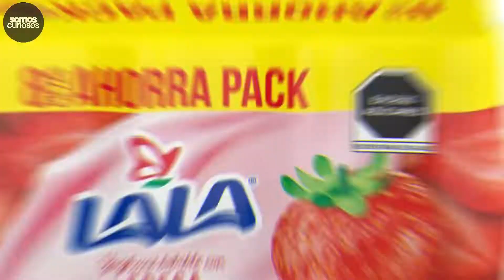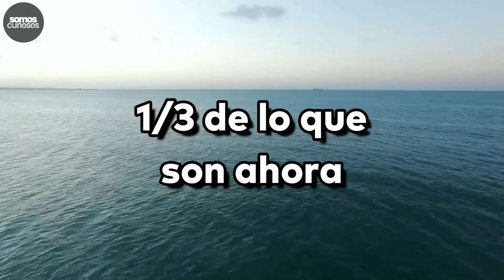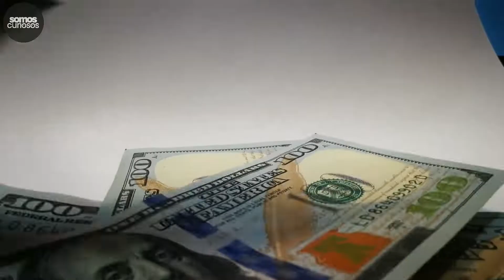¿Y si la luna no existiera?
¡Somos Curiosos! ¡Síguenos si tu también!